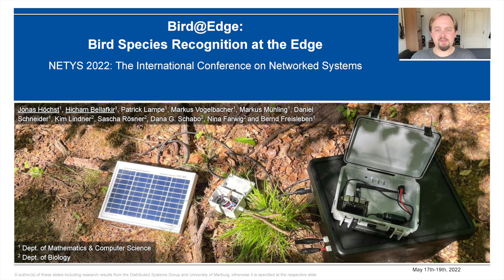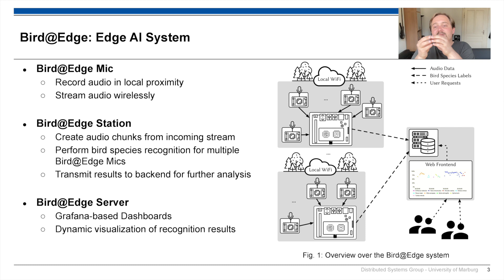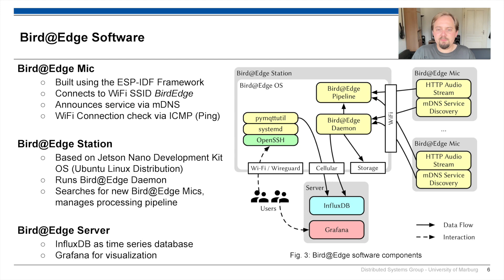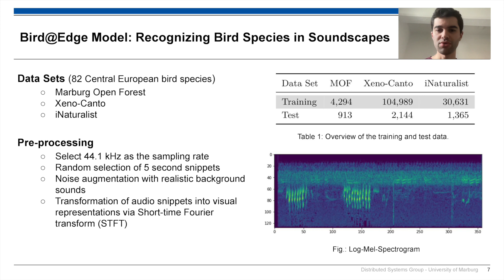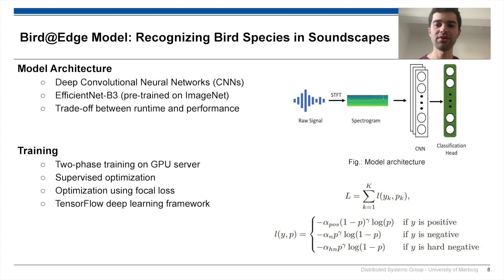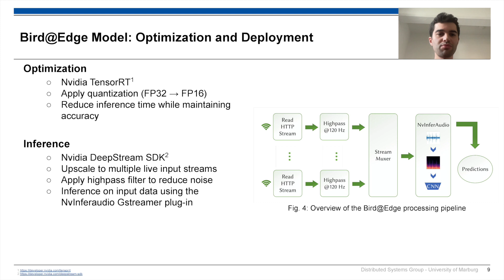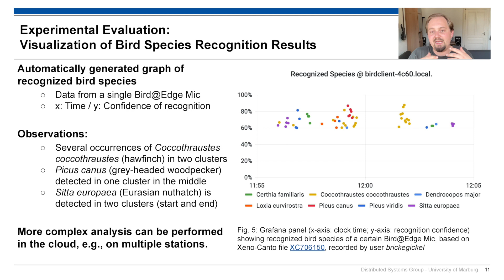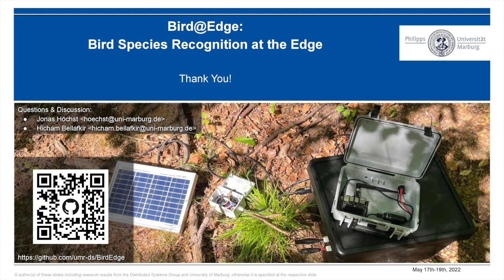#47# Bird@Edge: Bird Species Recognition at the Edge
Authors: Jonas Höchst, Hicham Bellafkir, Patrick Lampe, Markus Vogelbacher, Markus Mühling, Daniel Schneider, Kim Lindner, Sascha Rösner, Dana G. Schabo, Nina Farwig and Bernd Freisleben.
Abstract: We present Bird@Edge, an Edge AI system for recognizing bird species in audio recordings to support real-time biodiversity monitoring. Bird@Edge is based on embedded edge devices operating in a distributed system to enable eﬀicient, continuous evaluation of soundscapes recorded in forests. Multiple ESP32-based microphones (called Bird@Edge Mics) stream audio to a local Bird@Edge Station, on which bird species recognition is performed. The results of several Bird@Edge Stations are transmitted to a backend cloud for further analysis, e.g., by biodiversity researchers. To recognize bird species in soundscapes, a deep neural network based on the EﬀicientNet-B3 architecture is trained and optimized for execution on embedded edge devices and deployed on a NVIDIA Jetson Nano board using the DeepStream SDK. Our experiments show that our deep neural network outperforms the state-of-the-art BirdNET neural network on several data sets and achieves a recognition quality of up to 95.2% mean average precision on soundscape recordings in the Marburg Open Forest, a research and teaching forest of the University of Marburg, Germany. Measurements of the power consumption of the Bird@Edge components highlight the real-world applicability of the approach. All software and firmware components of Bird@Edge are available under open source licenses.